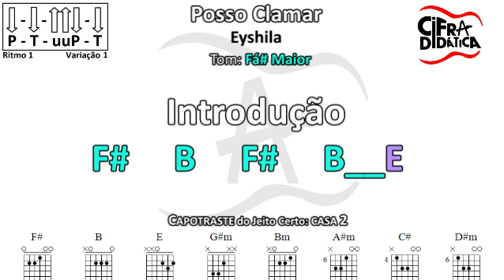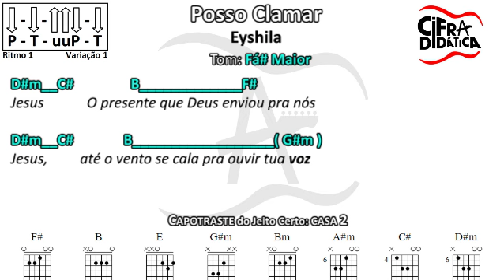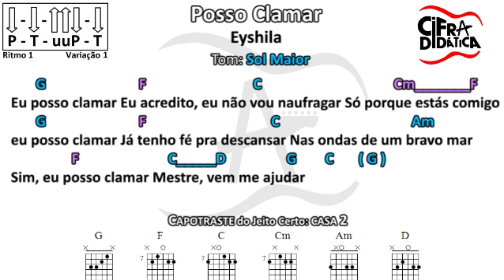Posso Clamar - Eyshila - CIFRA SIMPLIFICADA (Tom Original)